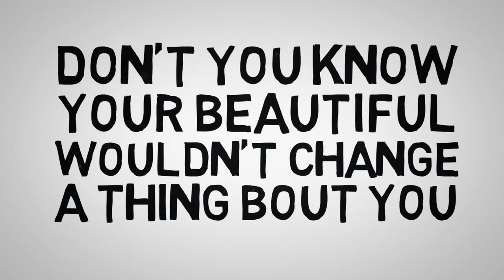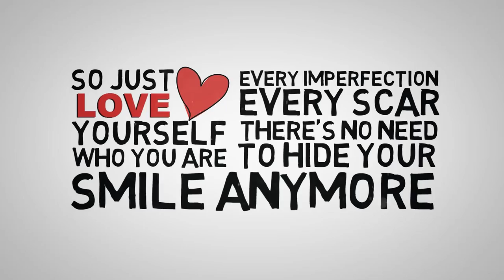Perfect Hawley Pen (Lyric Video)